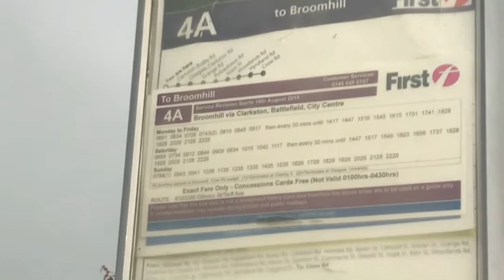Buses around Clarkston and Eaglesham compilation